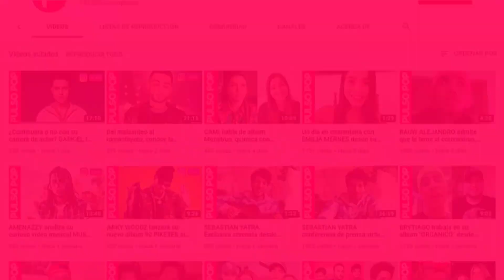Meet @AlainaCastillo 🇲🇽: "Latin AMAS are my first awards show ever!" | LAS NEWCOMERS